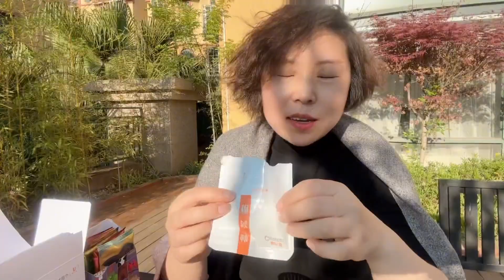脸都快肿成包子了，开了8年咖啡店的新闺蜜，说这个方法管用！